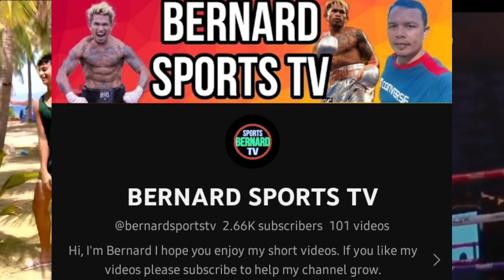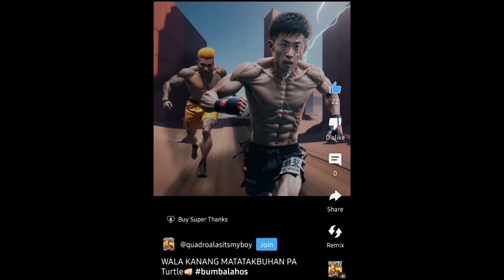Marlon Tapales Approved na ng WBA..UNDISPUTED next fight. CASIMERO next fight pinaghandaan na.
Hi, I'm Bernard I hope you enjoy my videos. I'm uploading videos about sports especially boxing sport.
Marlon Tapales Approved na sa WBA Undisputed next fight casimero tapales undisputed fight